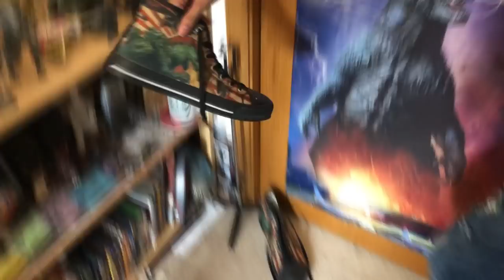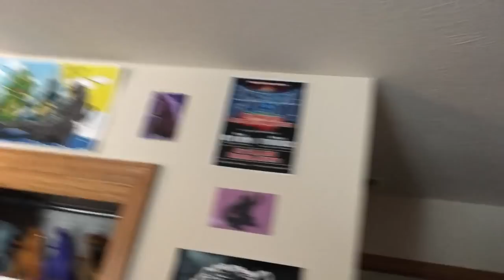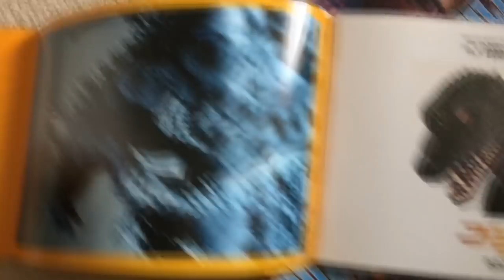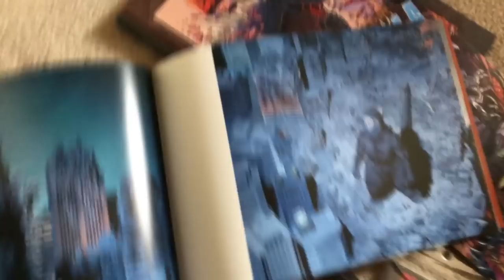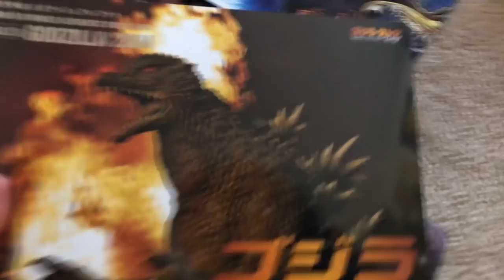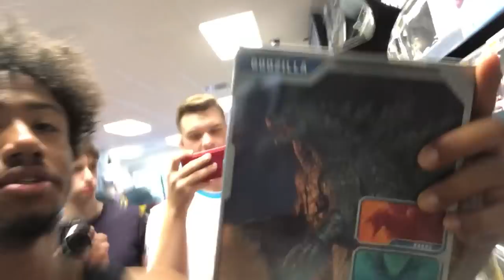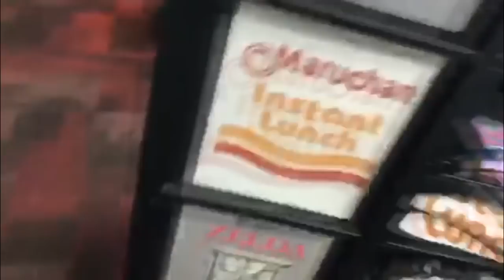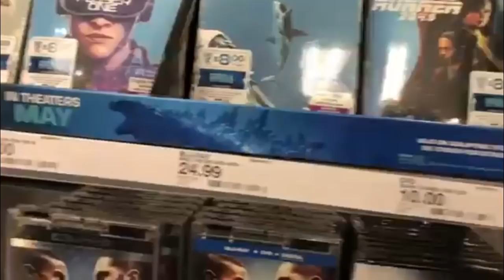The Godzilla: King of the Monsters Trip! Part 1(ft. Luis Duran, GOODzilla, SuperGodzilla1974 & more)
Join me on an adventure to meet up with my best friends at GOODzilla's house so we can get hype for Godzilla: King of the Monsters!